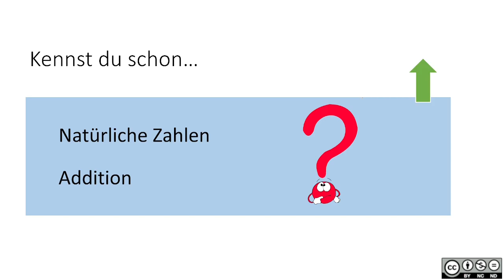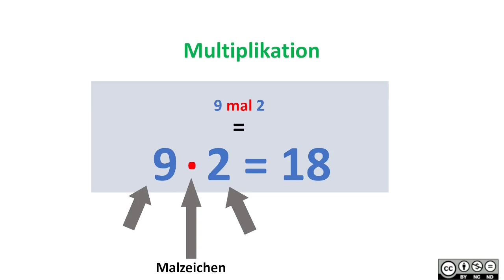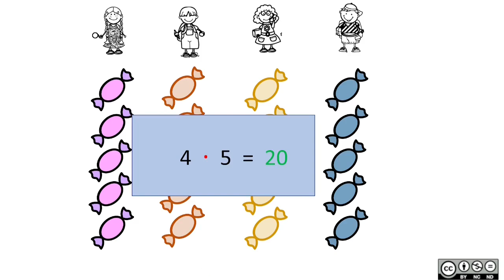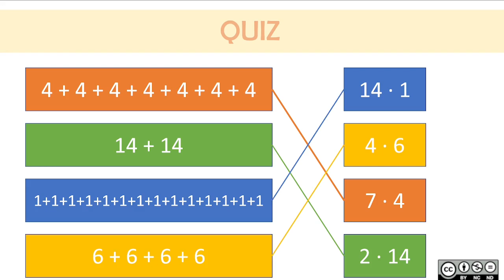Multiplikation von natürlichen Zahlen INTRO